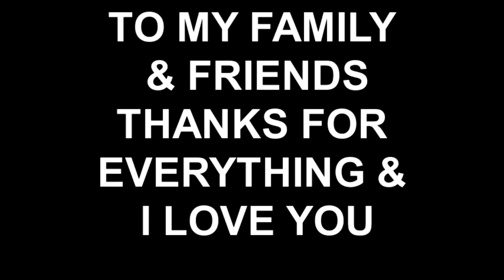TO MY FAMILY & FRIENDS THANKS FOR EVERYTHING & I LOVE YOU.mp4